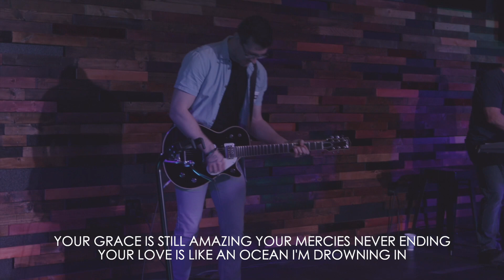So Good // Chris Ritchie + Paige Strafella + Jelayna Charnell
"So Good"
Encounter Church Vegas Music